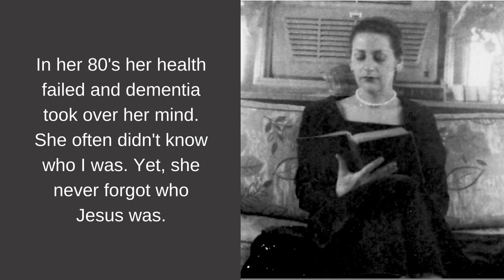DEMENTIA - You Won't Believe This! | Motivational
I'm so grateful to have recorded my mom reciting John 1:1-17 back in 2009; it is priceless! Mom's ability to recite this passage of Scripture, as well as other passages and hymns, is reminder of the importance of hiding God's Word in our hearts, as Psalm 119:11 tells us to do.

I've been prompted to memorize this passage too. (I'm about halfway there. It's difficult! lol...) I was also inspired to create Bible memory cards of John 1:1-14, and they are free to download from my website.

If you download them, I'd love to hear from you!

God's blessings,
Sarah Keith